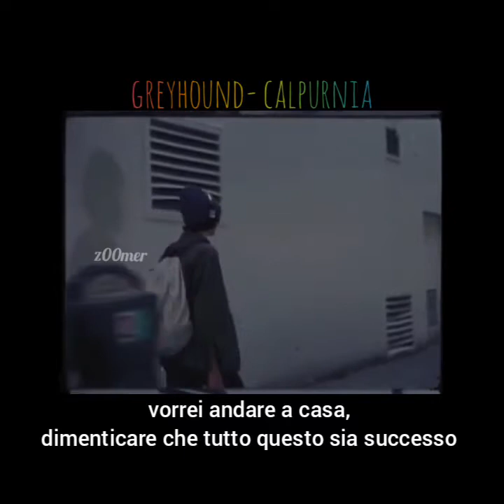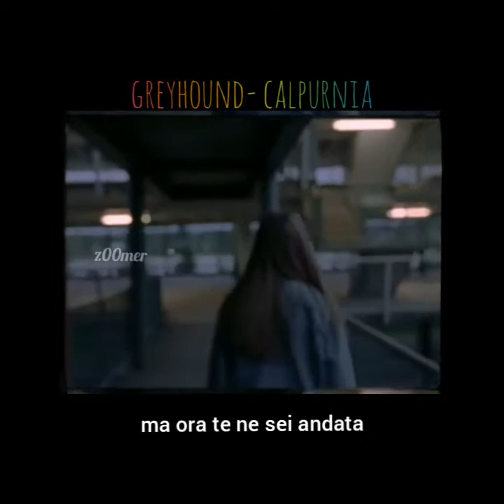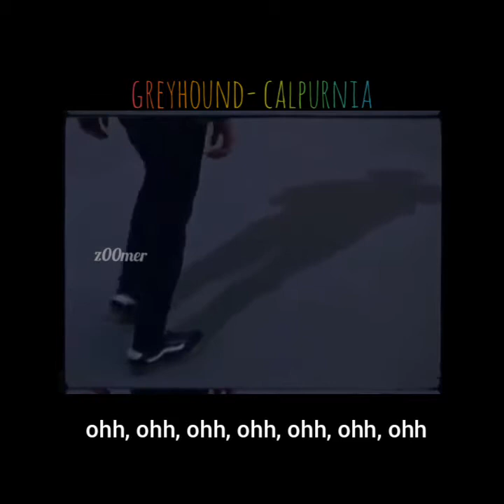Greyhound- Calpurnia [traduzione in italiano ]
for Italian people:

ehi! LEGGETE!

 ho tradotto questa canzone dei Calpurnia, non sono sicura che tutto  sia giusto visto che molte frasi sono in un linguaggio americano "di strada" (?), io ci ho provato.
Ho dubbi soprattutto per queste frasi:

Before your harmful bliss
Playin' at the Neptune

e

For you to go

"Hats off to you" ho controllato sul "urban dictionary" e li dice che il significato è "complimenti " quindi forse può significare  "complimenti per avermi lasciato" in modo ironico . Ho deciso di mettere "tanto di cappello" per il suo significato che
 in alcune occasioni viene utilizzato anche in senso ironico per far notare che è stato commesso qualcosa di sbagliato.

Spero apprezziate.

CALPURNIA:

Ayla Tesler Mabe

Jack Anderson

Finn Wolfhard

Malcolm Craig

song: Greyhound